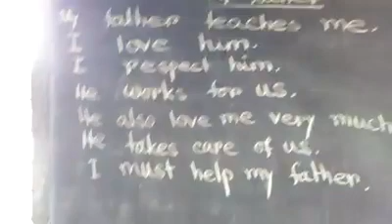সেখ আয়াজের ইংরেজি পাঠ